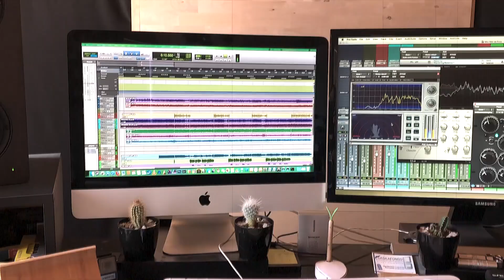Mar de Fora - Vejam Bem - Live Session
Cover Version of Zeca Afonso
Recorded live @ Ilargia Recording Studios - 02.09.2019

Recorded, Mixed and Mastered by Bruno Joel Correia
Video recorded and edited by Bruno Joel Correia